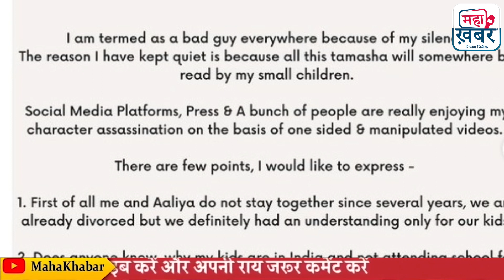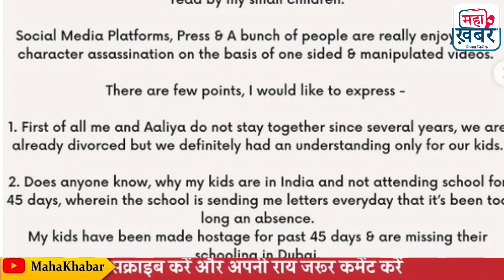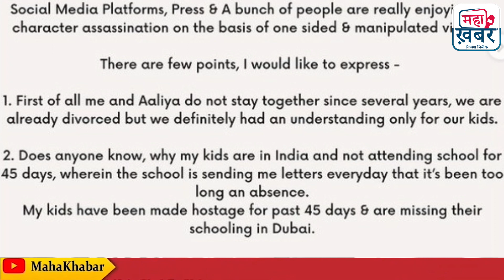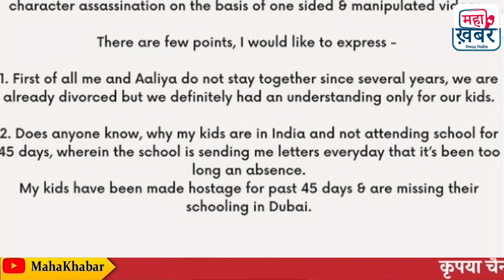Nawazuddin Siddiqui Controversy | नवाजुदीन सिद्दीकी ने तोड़ी चुप्पी इसे दे डाली धमकी | Maha Khabar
bollywood gossip,instant bollywood,instant bollywood new video,bollywood actors,bollywood celebrity,instant bollywood latest video,interview,new bollywood movie,instant bollywood news